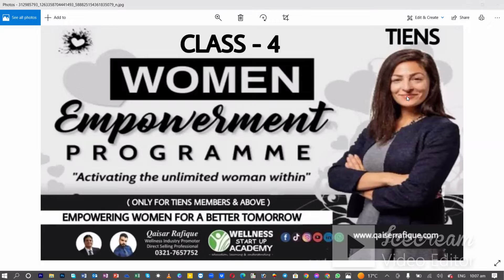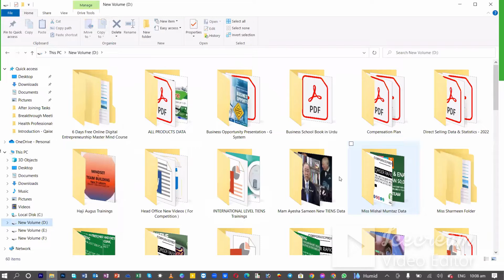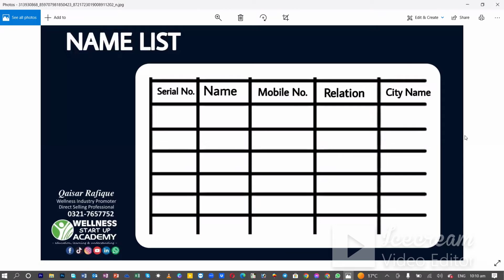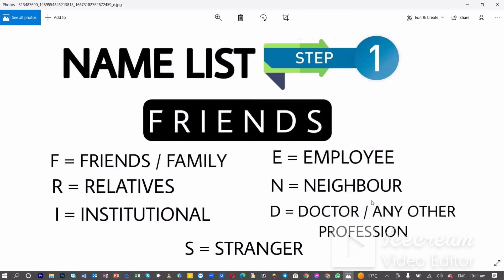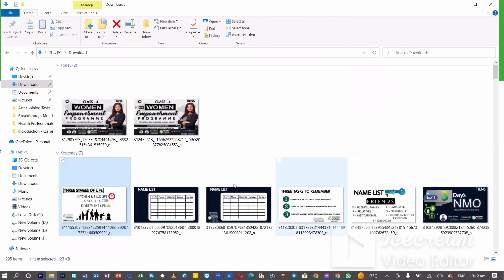Women Empowerment Programme ( Class-4 )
Activating the Unlimited Woman within
Empowering Women For a Better Tomorrow